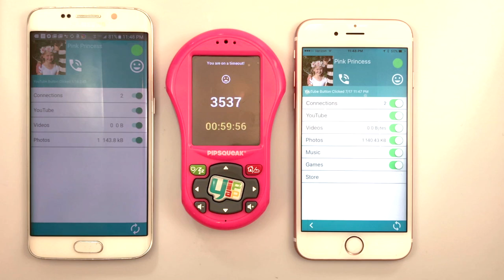10 - How To: Allow Connections to put Pipsqueak on Time Out